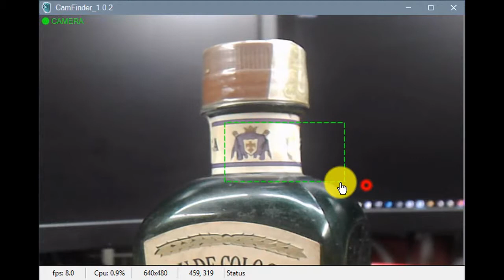CamFinder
- Save image as reference template.
- Find 'n track that object.